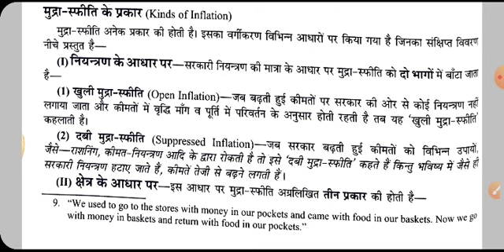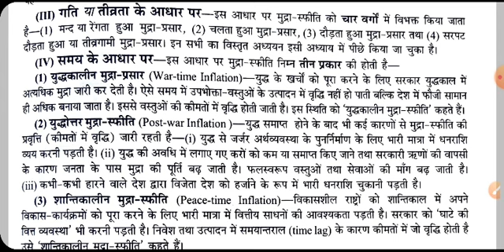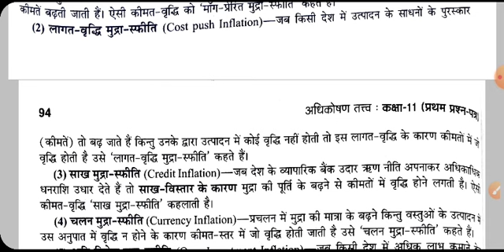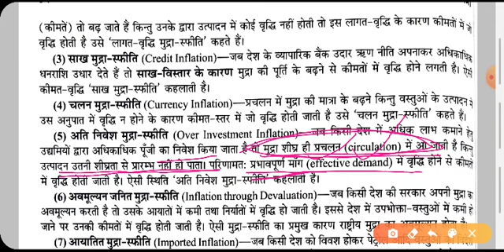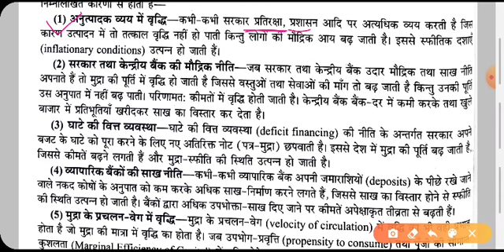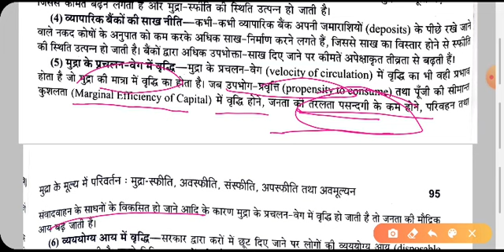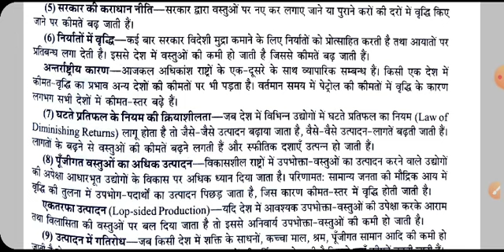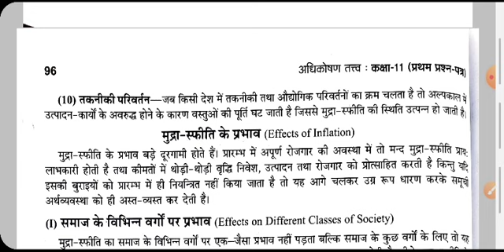11th Banking|L9 Changes in the Value of Money; Inflation Types and Causes P2|Vijay Shukla 7Aug20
11th Banking|L9 Changes in the Value of Money; Inflation Types and Causes P2|Vijay Shukla 7Aug20